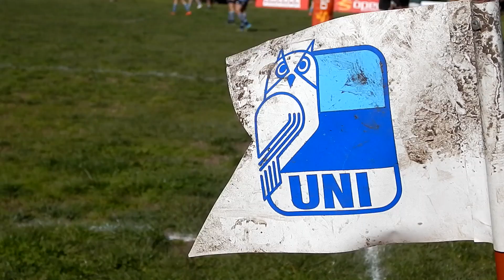TRPA F2 Universitario 3 22 San Ignacio